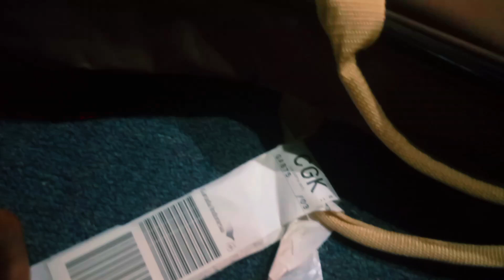Gitar top solid rekording king/seting-gitarchanel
terima kasih sehat dan sukses selalu